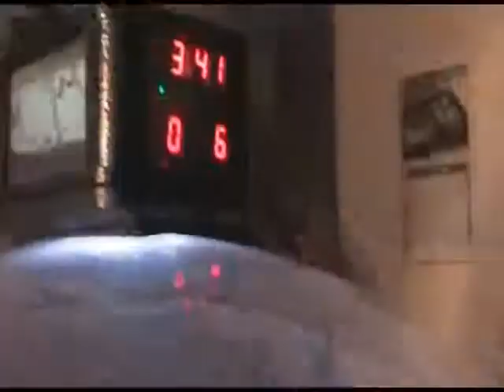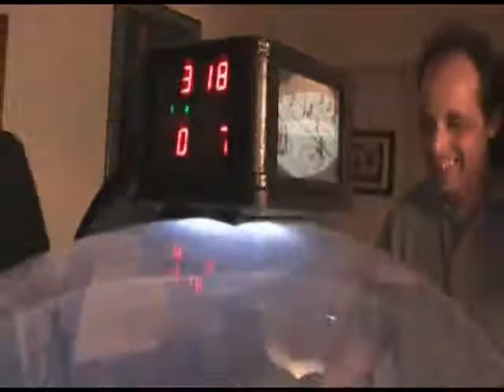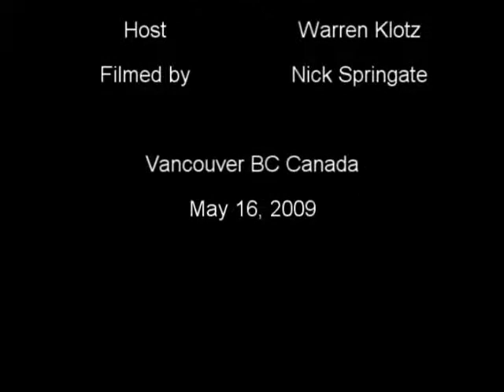Bodycheck Table Hockey Demo Session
Vancouver BC May 16 2009